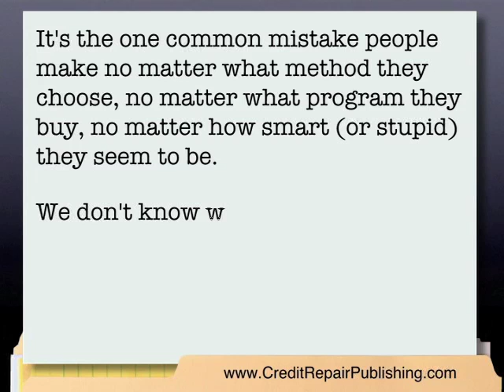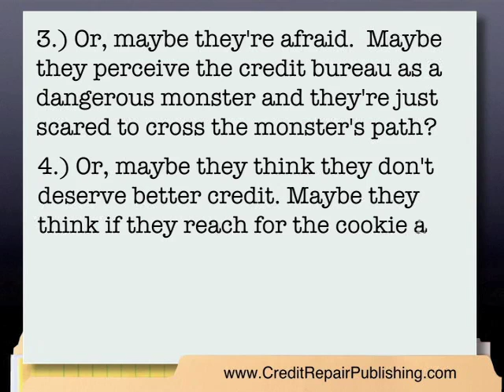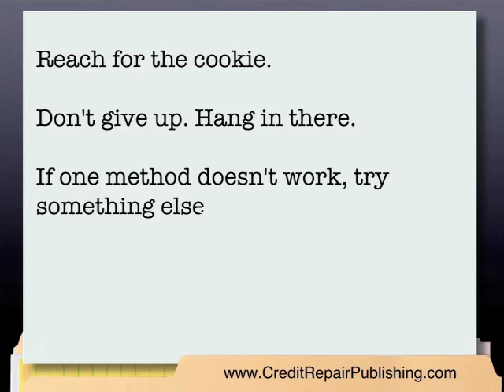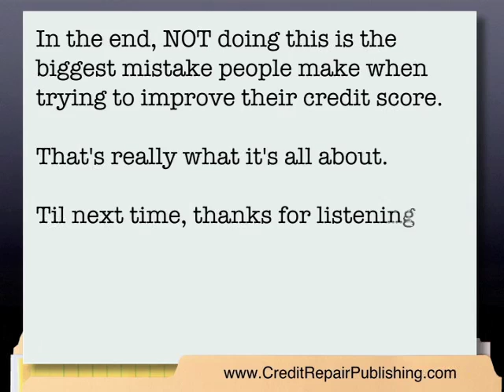Credit Repair Secrets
#1 CREDIT REPAIR SECRET - The Truth About What Always Works...